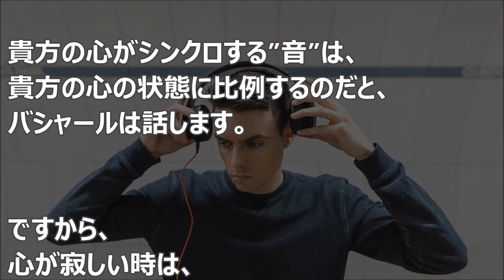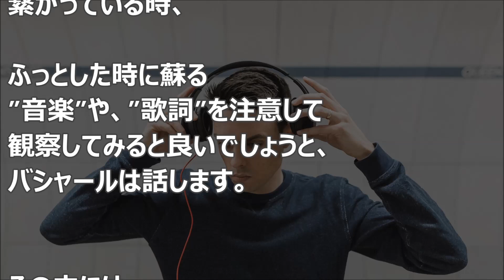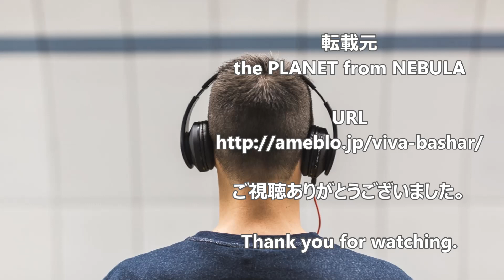バシャール：トーン